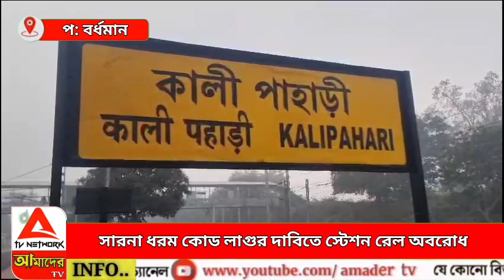সারনা ধরম কোড লাগুর দাবিতে স্টেশনে রেল অবরোধ